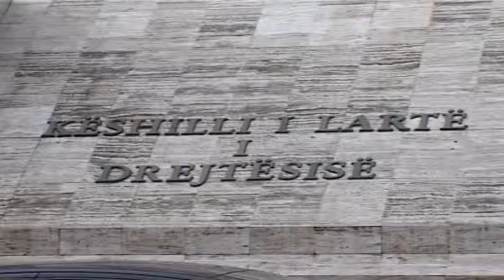Kontrolli i Ministrisë së Drejtësisë dhe KLD. Procedim disiplinor për shtatë gjyqtarë